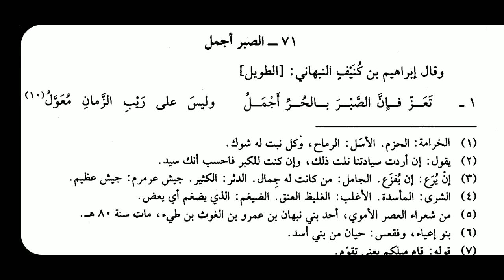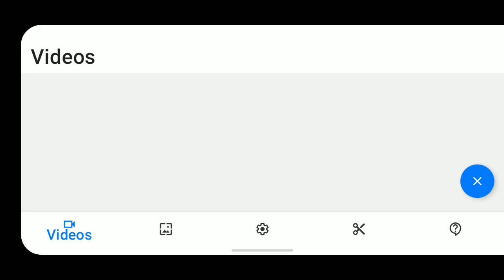Arabic language.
Asslamu Alaikum !

Hazrat!

Taqreer bayanat
Taqreer bayan
Taqreer vidio
Ilm ki fazilat aur hasil karne ka tariqa
Rasheed Rajasthani
Rasheed nadvi
Islahi bayan
Islahi bayanat
Motivational vidio
Abdur Rashid
Abdul Rashid
Rashid miftahi
Rasheed
Rashid
Tarbiyat
Darsequran
Dars e Quran
Darse hadees

Rasheed nadvi
Islahi bayan
Islahi bayanat
Motivational vidio
Abdur Rashid
Abdul Rashid
Rashid miftahi
Rasheed
Rashid
Tarbiyat
Darsequran
Dars e Quran
Darse hadees